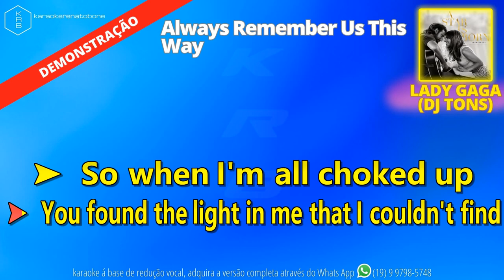Always Remember Us This Way - LADY GAGA (DJ TONS ) - PLAYBACK DEMO